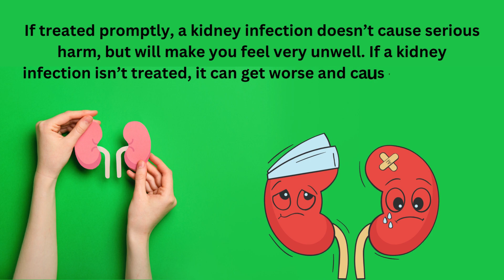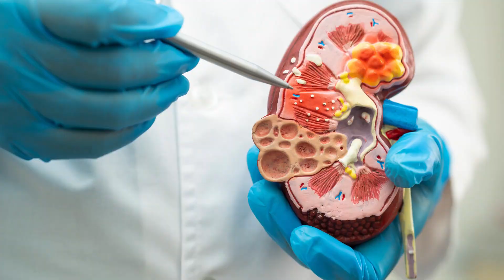Kidney Infection (Pyelonephritis) Signs & Symptoms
Acute pyelonephritis (also known as a kidney infection) is a bacterial infection of the kidney that causes inflammation of the kidney. It is often a complication of a urinary tract infection, and most commonly occurs in young women. In this lesson, we discuss the signs and symptoms of a kidney infection and why they occur.